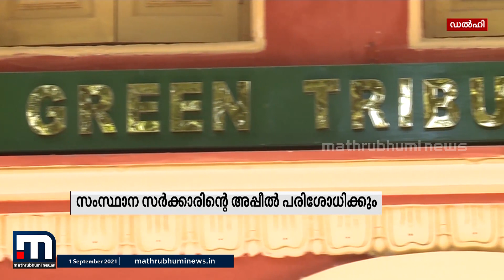ക്വാറി വിധിക്കെതിരായ ഹർജികൾ സുപ്രീംകോടതി ഇന്ന് പരിഗണിക്കും| Mathrubhumi News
ക്വാറി ദൂരപരിധി ഉത്തരവിന് എതിരെ സംസ്ഥാന സർക്കാർ ഉൾപ്പടെ നൽകിയ ഹർജികൾ സുപ്രീംകോടതി ഇന്ന് പരിഗണിക്കും.

Happy viewing!